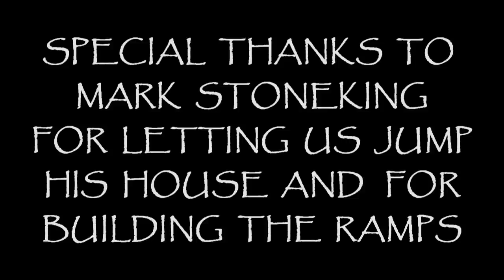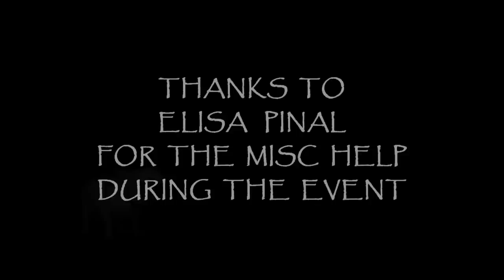egyptsean RC HOUSE JUMPS GOPRO HD ONBOARD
Special thanks to Mark Stoneking for letting us use his house.  Specs:  16 ft from ramp to house, 13 ft peak on house, 28 ft front to back of house, 25 ft from house to fence. We Used 3 Hd gopro cameras. one on the helicopter, one on Mark's buggy and one on the roof. (sorry about the smudge on the camera lens) There are 2 songs in this video. one of the is " Jump " by Van Halen from the album 1984 released in 1984.   The other is " Bad Moon Rising " by Creedence Clearwater Revival.  released in the late 60's early 70's